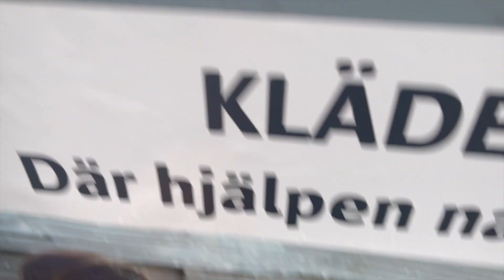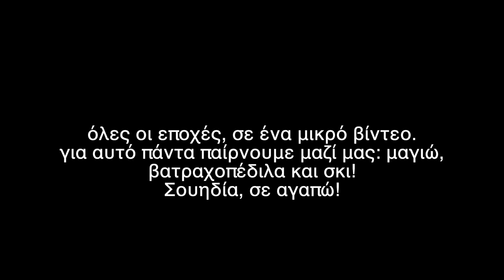Όλες οι εποχές, σε ένα βλογκ!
Το θέμα μας σήμερα:

Όταν ο καιρός έχει χαρακτήρα, και ξυπνάς μία με χιόνι, μία με ζέστη...
Ένα χαλαρό βλόγκ για όλους εσάς που θέλετε να δείτε άσπρη μέρα! :)

Αν θέλετε να έχετε έκπτωση για το Tubebuddy :
Affliated code:

Social medium: Instagram
Instagram Accounts: @marilenacandy @candyspeakingchannel